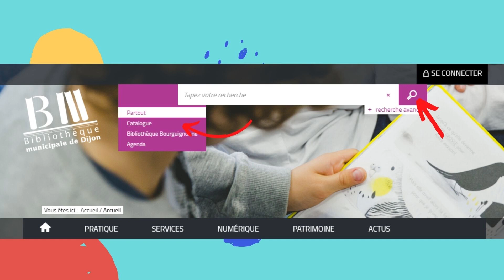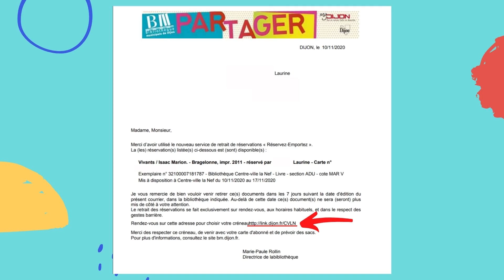Réservez-Emportez !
Cette vidéo vous guidera pour le service "Réservez-Emportez" mis en place par la bibliothèque municipale de la Ville de Dijon.